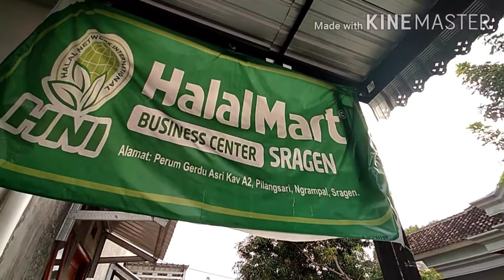[Vlog] Plastik Bekas jadi barang berkelas || AILERON HNI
Plastik bekas kopi 7 elemen,  diOptimalkan menjadi tempat tissyu/tisu,  cara mudah membuat wadah tisu dari sampah plastik...

Kita pakai plastik sacet kopi 7 elemen untuk praktiknya